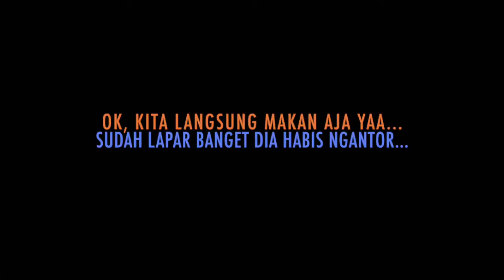Reaksi Bule Cobain Siomay | HALAL?? Kok Rasanya Kayak Babi?? | Dyahshea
Hey gaess,,

Kali ini yuks makan siomay bareng kita... Gw semangat banget pertama kali bikin siomay... dan korbannya adalah Greig yang gw suruh makanin... Kepoin kita yuks :)

Btw, resep yang gue pakai adalah resep di link ini, minus kulit siomay yg gw ga pakai :)

About me:
Perkenalkan, gw Dyah. Gw pindah ke Inggris bulan Juni 2018, nyusul suami gw Greig. Di channel ini kita akan upload berbagai hal random yang kita lakuin bareng disini, pas kita travel, atau hal-hal yang menarik bagi kita.

Semoga kalian suka ya... Dukung kita dan kasih tahu juga apa yang kalian suka.